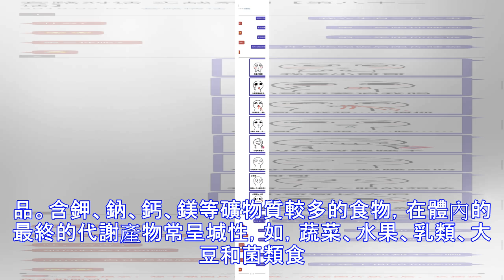許多男人明明年紀輕輕，卻看起來很像老頭子？！原來愁眉苦臉會導致皮膚衰老？！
有些男人30歲不到但是看起來就像是四五十的人了，主要是因為不懂保養，皮膚衰老快，男性日常生活中有哪些事情會讓皮膚衰老地快呢？下面我們一起來看看：   一、便秘 便秘會讓皮膚變得暗淡無光，若一星期有超過三天至五天不能排便，宿便就會累積在腸壁中。宿便累積於大腸就會形成毒素，過後會讓人體大量吸收。這些毒素若被人體吸收後，就會降低人體的抵抗力及免疫力。 便秘的時候最容易皮膚干燥，臉頰長出黃褐斑，容易生出青春痘。嚴重者有口臭、體臭等。   為什麼會產生這樣的困擾呢？這是因為積存在腸道內的糞便不能排出體外，毒素被人體通過血液二次或多次吸收，並且隨血液一起在體內循環，整個身體都受到嚴重汙染，皮膚衰老和異常隻是你看到的一部分，更為嚴重的是皮膚下你看不到的人體組織和器官人體的其它器官也在老化，最後導致病變。便秘的症狀起初是以腹脹不舒服，或放屁、打嗝的次數增多出現，在這一階段，隻會覺得不舒服而已。然而，如果置...